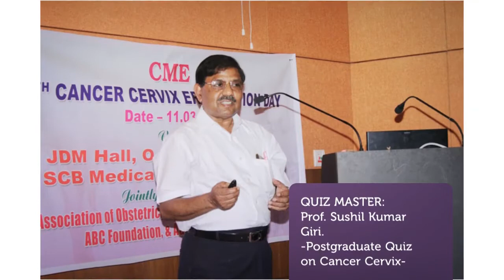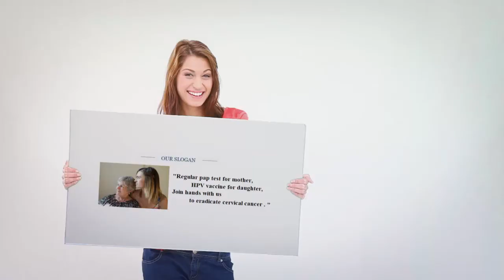8th WORLD CANCER CERVIX ERADICATION DAY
Cancer cervix is the fourth most common cancer in women around in the world and leading cause of cancer death in under-developed country. Pap smear has been the gold strand screening test for cancer cervix since its introduction in 1949. New technologies are available to detect Human Papilloma Virus (HPV) infection, the main culprit for cancer cervix. Besides, potent vaccines against high-risk HPV are available which can prevent 70% of all cancer cervix. Evidences suggest that spreading awareness is lacking in our population.
With this background, we have decided to observe a day as world cancer cervix eradication day which will be a platform to educate and create awareness on cancer cervix. The break through discovery “HPV infection causing cancer cervix” for which the Nobel Prize for physiology or medicine was awarded in 2008 to Dr. Harald zur Hausen, and subsequent availability of vaccine against HPV infection has encouraged us to think in the direction of cancer cervix eradication. We, therefore, thought that the birthday of Dr. Harald zur Hausen on 11th march would be the most appropriate day to observe world cancer cervix eradication day. Since 2011, we are observing world cancer cervix eradication day at Cuttack and spreading cancer cervix eradication massage- CARE i.e.
C : Create awareness to prevent early marriage , multiparity, multiple sex partners and to maintain good genital hygiene.
A : Avoid infection through HPV vaccination.
R : Regular Pap test.
E : Early diagnosis and prompt treatment.